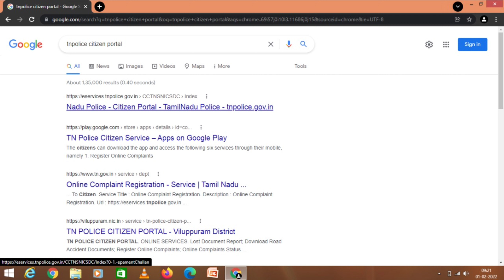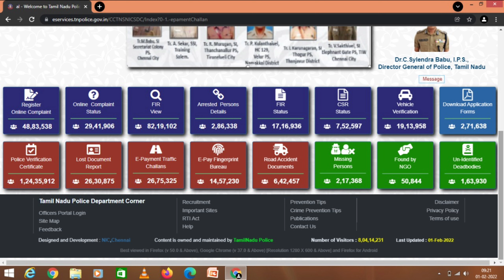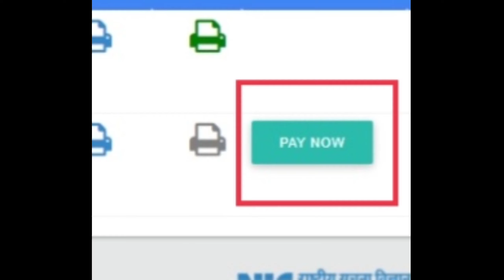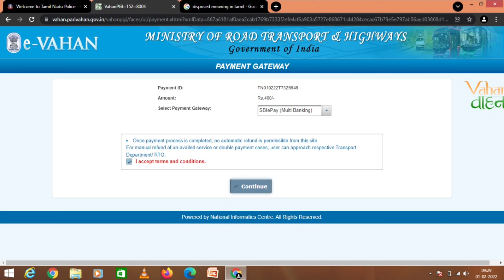how to pay vehicle fine within 2minutes using phone or pc in tamil2022.வண்டிக்கு fine கட்டுவதுஎப்படி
This channel is for giving some facts and knowledge.

 This video helps to pay echallan fine payment in very easy steps using phone or pc within 2 minutes.If this video useful to you please like,share and subscribe my youtube channel